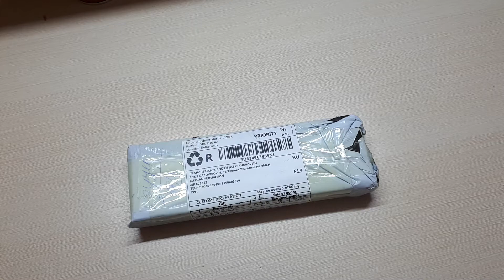Knife EXTREMA RATIO BF3 DARK TALON (Копия)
Крайне рекомендую, очень харизматичный нож в то же время и практичный, мне очень зашёл.